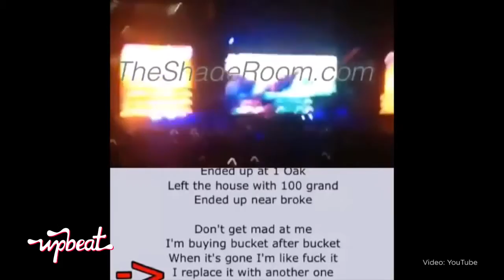Beyonce Pregnant With Another One?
Jay-Z and Beyonce are the king and queen of subtlety… So what’s a better way to announce another pregnancy than through rap? Performing in Paris for their ‘On The Run’ tour, Jay Z allegedly changed one lyric in ‘Beach is Better’…. So instead of “I replace it with another one” it sounds like he raps “pregnant with another one”. Who knows what to believe , but it’s possible Blue Ivy could have a sibling on the way. We’ll have to wait until it’s official, but it couldn’t be better news